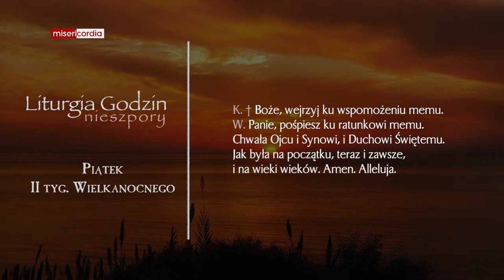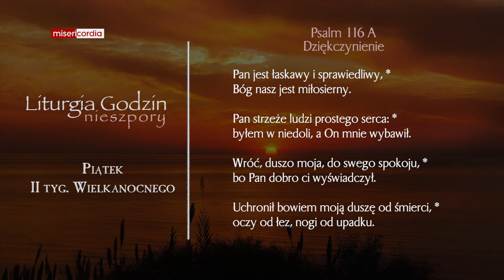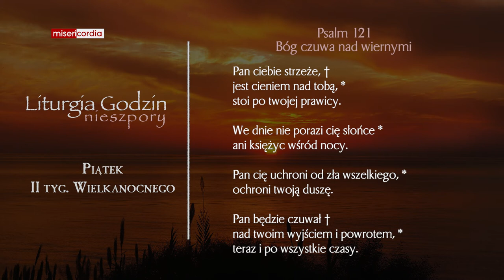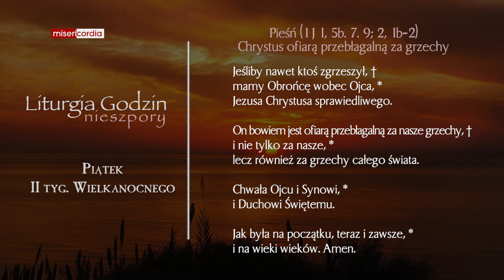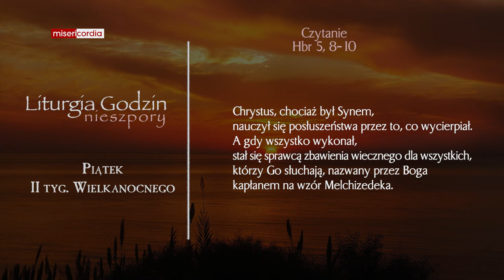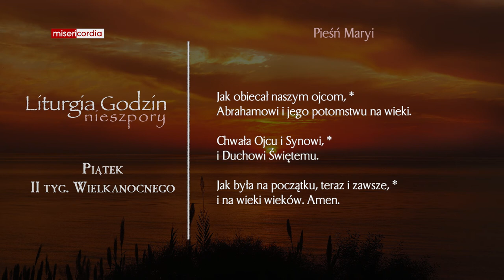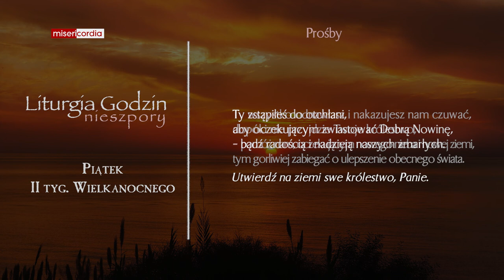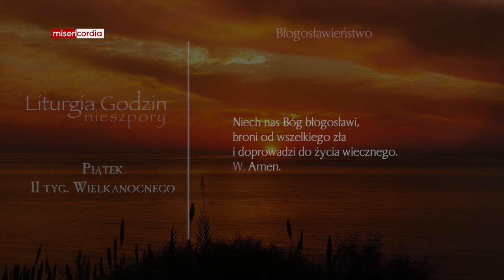Liturgia Godzin | Nieszpory | Piątek, II tyg. Wielkanocnego